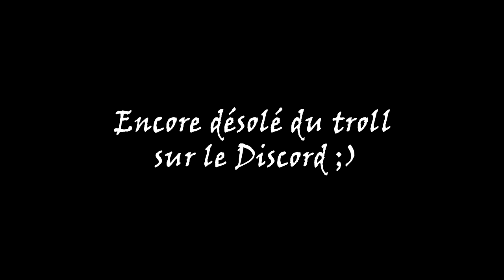ASMR [FR] Présentation-Lecture / Whispering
Voici ma première vidéo ASMR, désolé d'avance de la qualité médiocre je ferais tout le nécessaire pour y remédier !
En attendant je vous invite à réagir et à proposer des idées,
Peace !